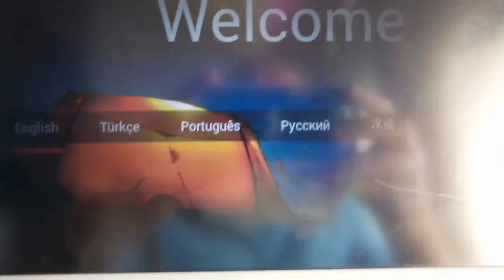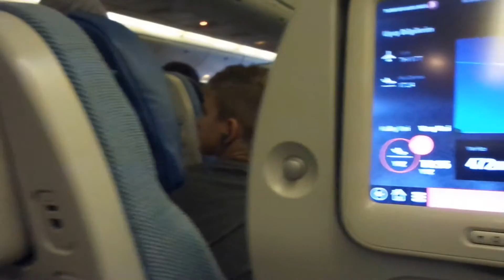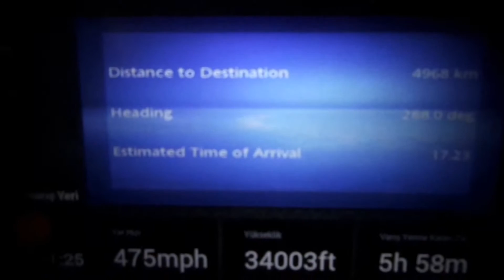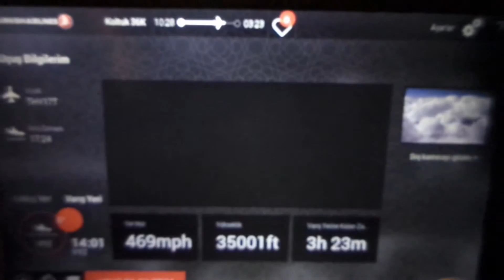ATATÜRK HAVA LİMANI - THY ile SEYAHAT- TÜRKİYE